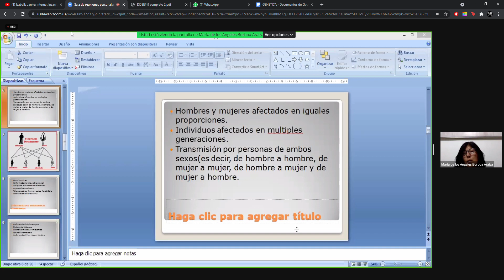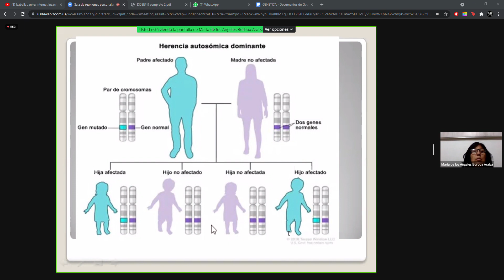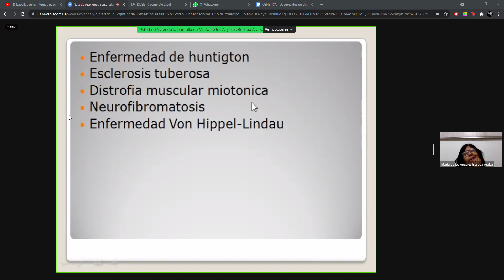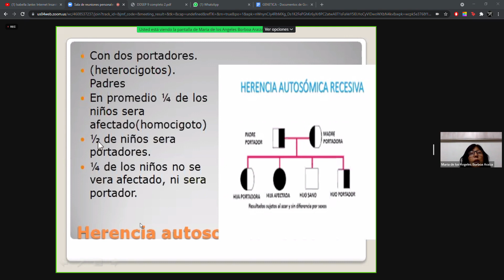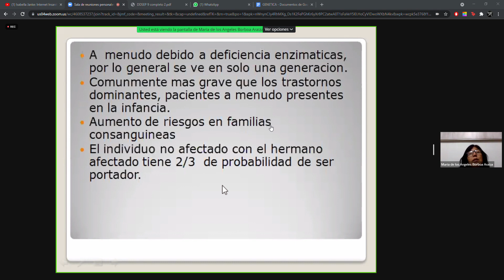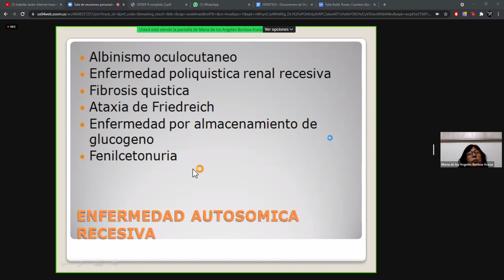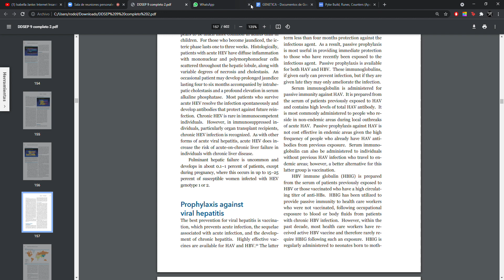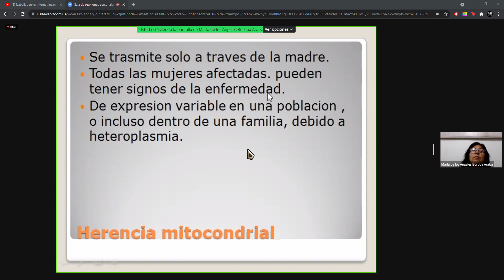Genetica - Clase despues del examen parte 2